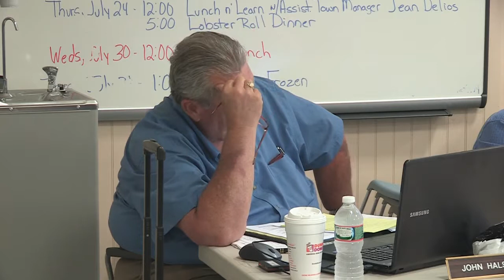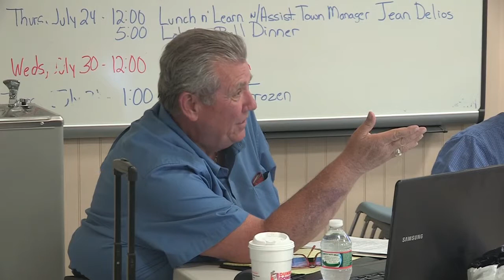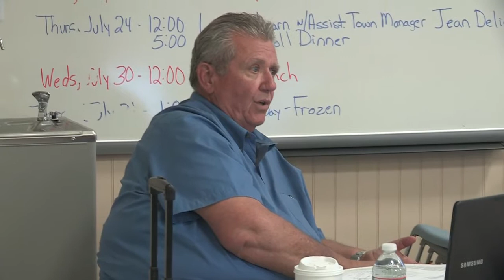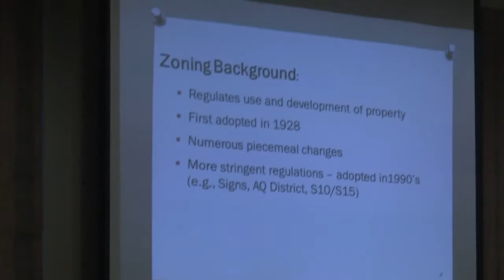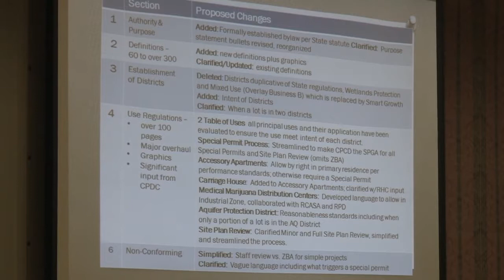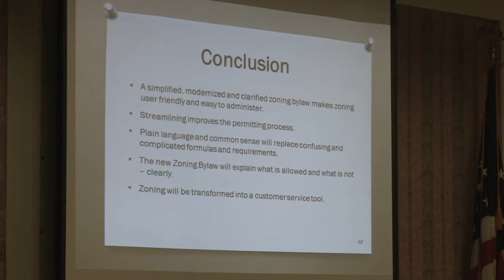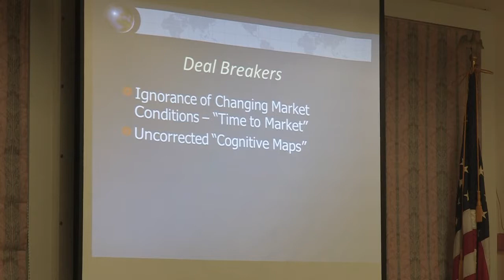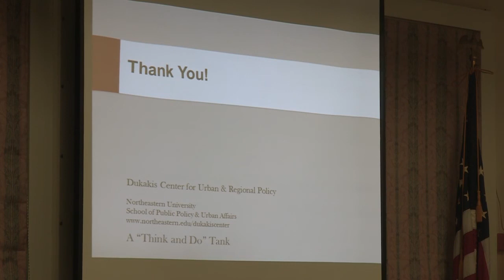Board of Selectmen / ZBA - 07.15.2014 - Part 1